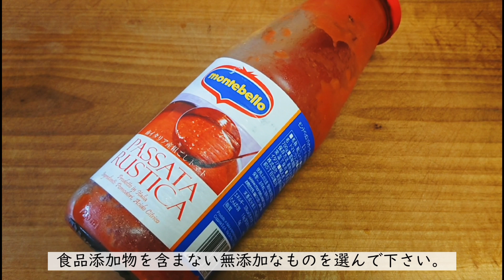トマトで作るより味が濃厚に！トマトスープの中華仕上げの作り方。スマート中華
【材料】
ほうれん草　6束
卵　2個
塩　小匙0.5位
長ねぎ　15g位
油　大さじ2～3
トマトソース　大さじ3(お好み)
水溶き片栗粉　50ml弱
白胡椒　小匙0.5
胡麻　少々
塩　お好み

①ほうれん草を買う時に、葉っぱは厚くて、葉先までまっすぐ伸びて、濃い緑をしているものを選んで下さい。根元のピンク色が鮮やかであることも目安になります。

②冬のほうれん草の方が、夏のものより味が良くて、ビタミンCは約3倍も多くなります。

③トマトソースの水分がなくなるまで炒めたら、醤油を加えて炒め続けて、色鮮やかで旨味が濃縮されたソースができたら、ぬるま湯を注ぎ入れて下さい。

④卵のコツは、強火でふわふわに仕上がって、弱火でとろとろに仕上がります。

⑤ほうれん草はアクが強めなので、調理する前に、茹でてから使った方がいいです。